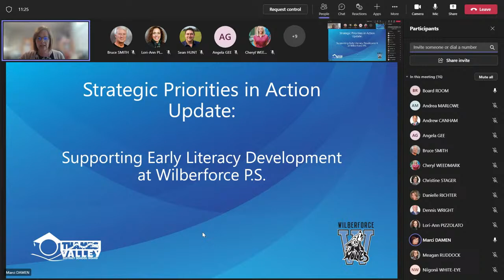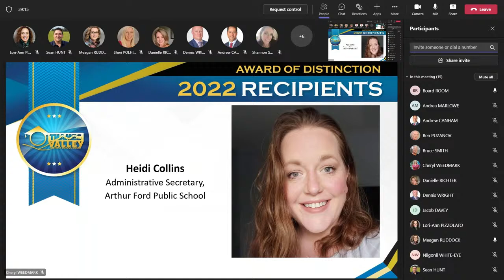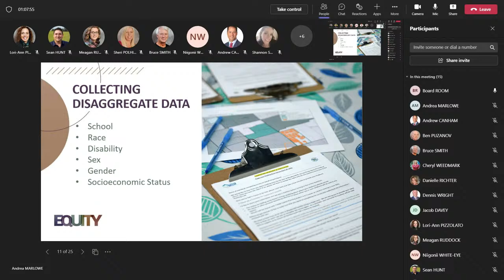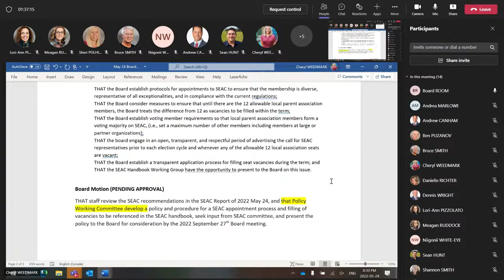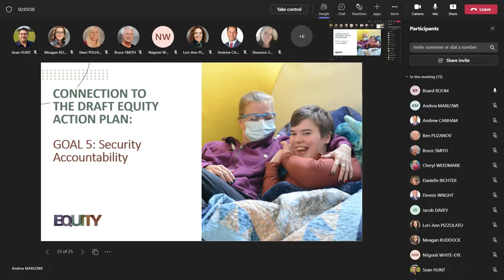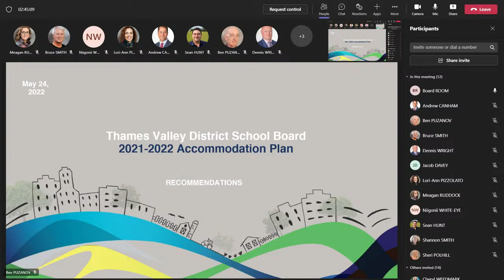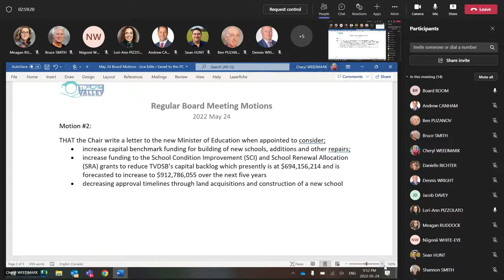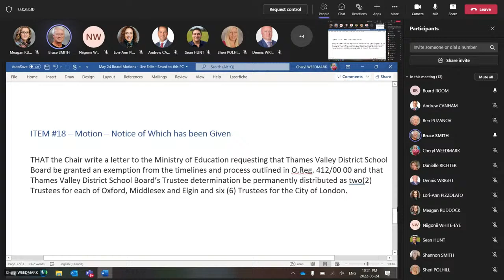TVDSB Board Meeting May 24, 2022